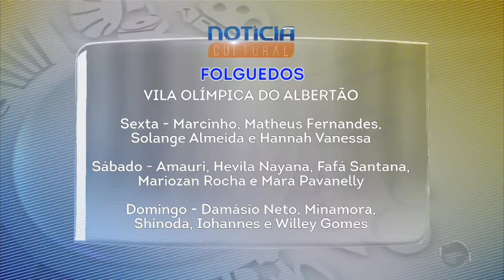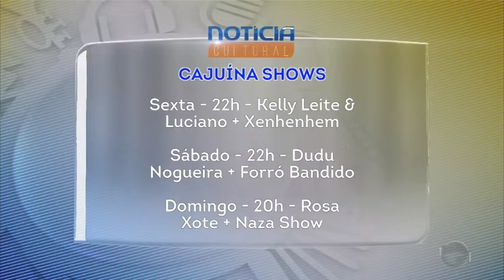Notícia Cultural: Péricles Mendel dá dicas para o fim de semana